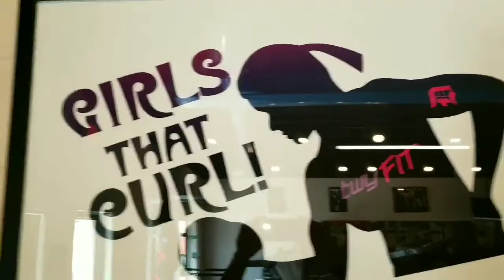Girls That Curl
12 Weeks to a new you!